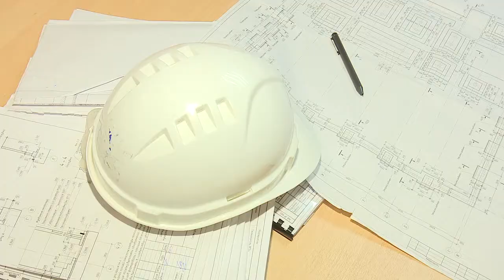Центр культуры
В поселке Горки-10 продолжается строительство Дома культуры. К концу года строители планируют полностью завершить работы по возведению здания и приступить к его обустройству.